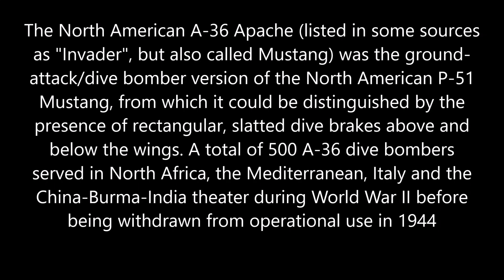IL-2 Sturmovik 1946 North American A 36 Apache